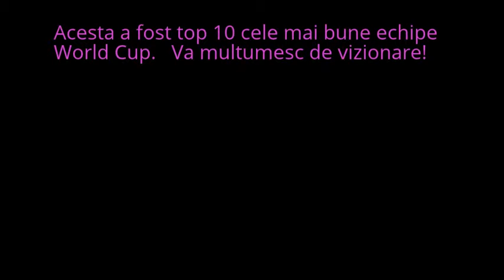Top 10 cele mai bune echipe din World Cup:1930-2014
Daca se vede mai rau e din cauza imaginilor,fiindca sunt mici.Spirit Stallion of the Cimarron l-am sters din cauza ca avea mici problele,(n-ul mai bag).Nu o sa mai bag videoclipuri pana marti sau luni,fiindca ma duc iar la bunici.Va multumesc!